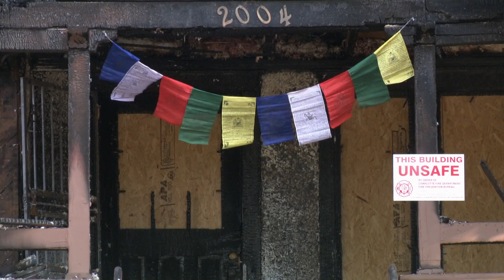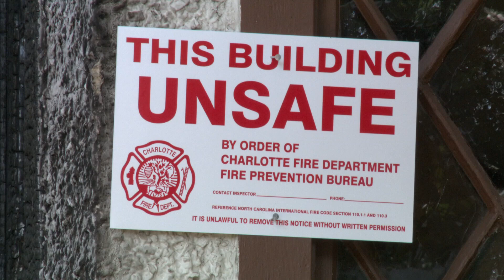Charlotte Fire Department investigating the second 'intentionally set' house fire in two days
The Charlotte Fire Department is investigating a house fire that investigators have determined was intentionally set.

For the latest breaking news, weather and traffic alerts, download the WCNC Charlotte mobile app and enable push notifications.

The is the second intentionally set structure fire that CFD is investigating over the weekend in Charlotte. The other fire happened on Park Drive near Independence Park.

Shortly before midnight Saturday night, Charlotte Fire responded to a house fire on the 6300 block of Linda Lake Court in east Charlotte. Thirty firefighters were able to get the fire under control in 11 minutes. The fire cost an estimated $21,000 worth of damage to the home.